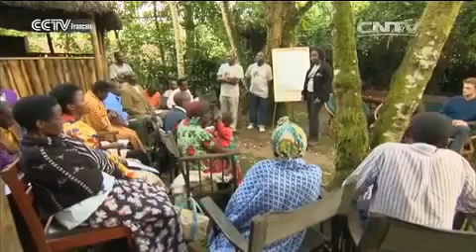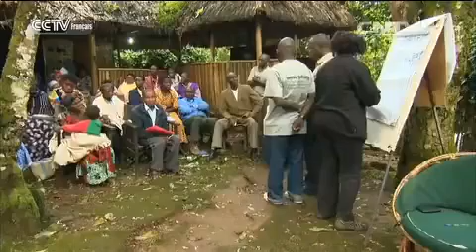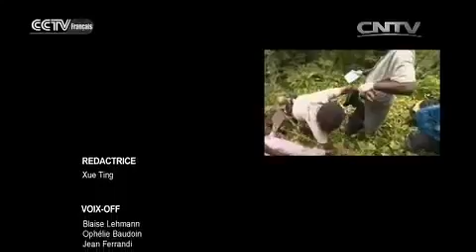Visage d’Afrique les gorilles parmi nous L’histoire de Gladys Kalema